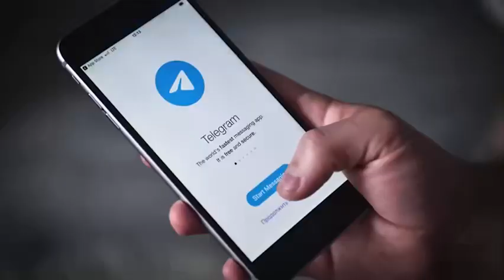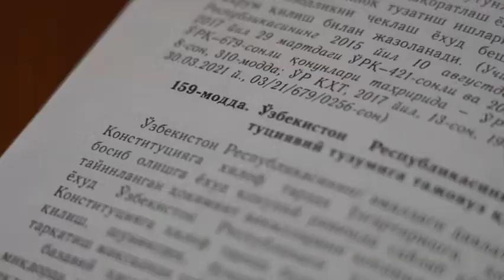Qambarov Farxod Islomjonovich qidirilmoqda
Yoshlarni ijtimoiy tarmoqlar orqali xalqaro terroristik tashkilotlari tarkibiga yollash ishlari bilan shug‘ullangan Qambarov Farxod Islomjonovich qidirilmoqda